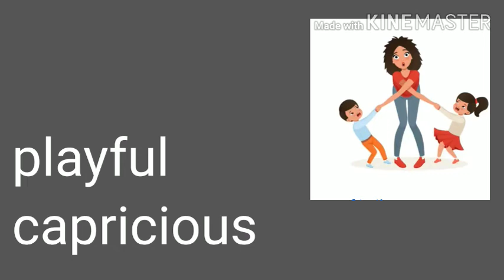Word of the day with synonyms- Agile